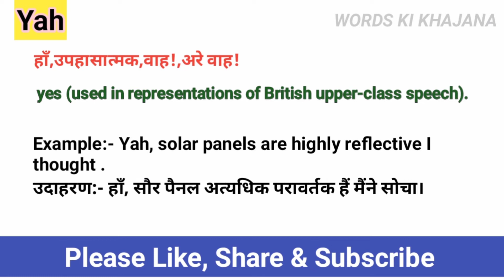Yah Meaning In Hindi || Yah Ka Matlab Kya Hota Hai || Daily Use English Words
In this video you will understand the meaning of Yah in Hindi and also learn the Pronunciation of Yah, that is, along with the meaning of Yah, you will also learn that the correct way of speaking Yah is done.
 इस वीडियो में आप Yah का हिंदी में मतलब समझेंगे ओर साथ मे Yah का Pronunciation भी सीखेंगे यानी कि आप Yah के अर्थ के साथ साथ ये भी सीखेंगे की Yah को बोलने  का सही तरीका किआ है ।